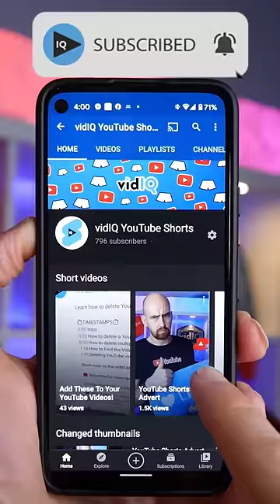How to Make a YouTube Short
How to Make a YouTube Short... because some people keep asking me!